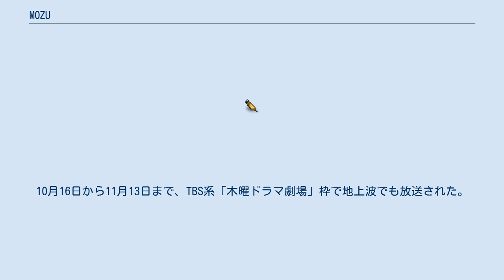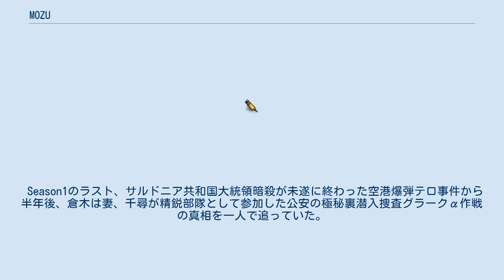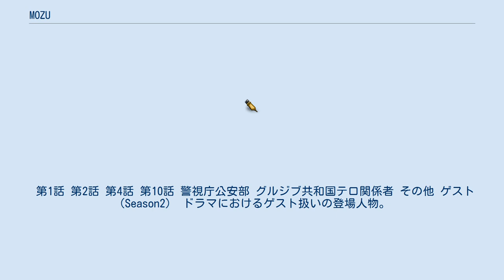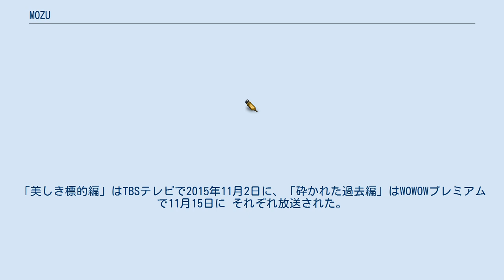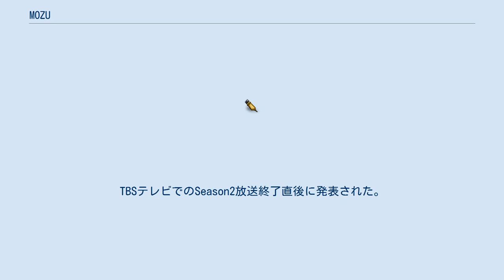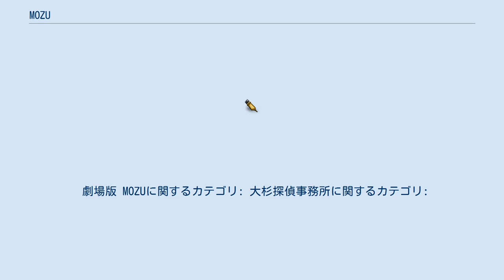MOZU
『MOZU』（もず）は、TBSテレビとWOWOWの共同制作で放送された日本の刑事ドラマ。
逢坂剛の小説『百舌の叫ぶ夜』『幻の翼』を原作とする。
主演は西島秀俊。
 『Season1〜百舌の叫ぶ夜〜』（シーズン1 もずのさけぶよる）は、2014年4月10日から6月12日まで毎週木曜日21:00 - 21:54 に、TBS系の「木曜ドラマ劇場」枠で全10話が放送された。
 『Season2〜幻の翼〜』（シーズン2 まぼろしのつばさ）は、2014年6月22日から7月20日まで毎週日曜日22:00 - 22:54に、「WOWOWプライム」チャンネルの「連続ドラマW」枠で全5話が放送された。
10月16日から11月13日まで、TBS系「木曜ドラマ劇場」枠で地上波でも放送された。
 なお地上波については、Season1・2ともTBS系列のない地域（秋田県・福井県・徳島県・佐賀県）での遅れネットとしての放送は対象外となっている。
 また、WOWOWプライムでは2014年8月16日から9月6日までの毎週土曜日に、以上の2シーズン・合計15話を集中放送した。
 2015年に『劇場版 MOZU』（げきじょうばん もず）が公開され、映画の公開に合わせて、スピンオフドラマ『大杉探偵事務所』がWOWOWプライム及びTBSでそれぞれ放送された（後述）。
 2012年に制作された『ダブルフェイス』に続く両局の合作ドラマ第2弾である。
スペシャルドラマとして放送された前回と異なり、今回はそれぞれの連続ドラマ枠の中で放送された。
両局は今後も継続的に合作ドラマに取り組む予定であるという。
 監督は『ダブルフェイス』に引き続き羽住英一郎が担当し、スタッフも同作のスタッフが携わっており、『ダブルフェイス』で起用された西島秀俊や香川照之等、同作に起用されていたキャストの何人かが再び起用されている。
原作はハードボイルド作家逢坂剛の『百舌の叫ぶ夜』『幻の翼』の2作で、TBSが『MOZU Season1〜百舌の叫ぶ夜〜』、WOWOWが『MOZU Season2〜幻の翼〜』として放送された。
『Season2』については、まずWOWOWで第1話のみ無料放送され、第2話以降の視聴にはWOWOWの有料契約が必要であったが、その後10月 - 11月に、TBSで全5話が地上波初放送となった。
 両原作については「映像化不可能」と言われ続けてきたが、北九州市および北九州フィルム・コミッション全面協力の下、のべ6日間にわたる道路の通行規制などを行い、爆破シーンや一般道でのカーアクションなどのロケを敢行、小倉南区の北九州空港やJRA小倉競馬場、小倉北区の百貨店小倉井筒屋（劇中「銀座井筒屋」として登場）や小倉駅、八幡西区の旧区役所跡や福岡県立八幡中央高等学校など同市内各地30箇所以上をはじめ、東京、横浜などでロケが行われ、北九州ロケの際には監督の羽住と出演者の有村架純が市長に表敬訪問を行う一幕もあった。
「MOZUの聖地」と呼ばれるようになった小倉井筒屋で2015年10月15日に行われた劇場版のレッドカーペットイベントでは、北九州市副市長により「MOZU市」の誕生が宣言され、『MOZU市だより』が発行されるなどした。
 東京・銀座の繁華街で爆弾による爆発事件が起こる。
白昼の惨劇に多くの人々が巻き込まれ、警視庁公安部に所属する倉木警部の妻・千尋が犠牲になり死亡する。
計画的なテロか、誤爆なのか、倉木は妻が死んだ理由を知るべく独自に捜査を開始する。
ノンキャリアで叩き上げの大杉警部補も事件を追う過程で、倉木とぶつかりながらも協力してゆくことになる。
一方、爆発事件の現場に居合わせていた公安部の明星巡査部長は、特別任務である人物を追っていた。
その人物はプロの殺し屋、新谷和彦。
新谷は事件当日、サイバーテログループの幹部、筧俊三の暗殺を目的に尾行していたが、爆発に巻き込まれ行方をくらます。
筧は爆発で死亡。
新谷は地方で瀕死の状態で発見され、記憶喪失になっていた。
倉木、大杉、明星は津城警視正の指示のもとで公安部と刑事部の枠を超えて協力し、事件の鍵を握る重要人物として新谷を追う。
そして筧の暗殺とICチップの回収を依頼していた大企業アテナセキュリティの東も、IC...